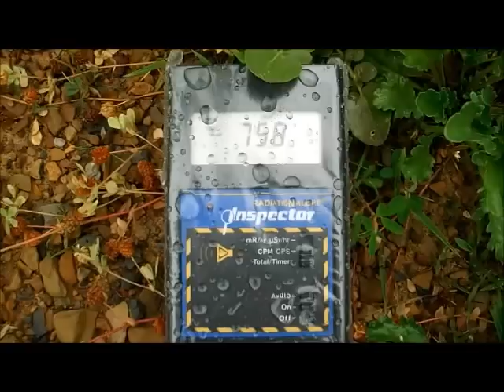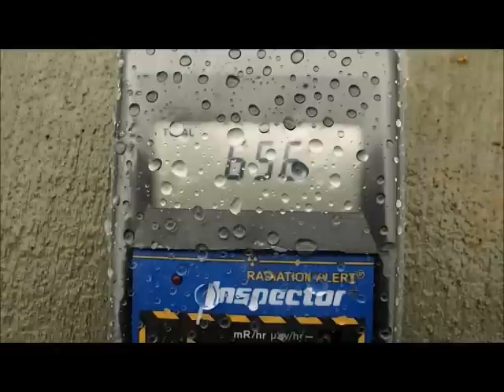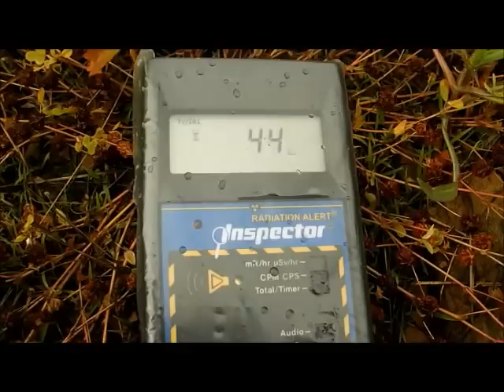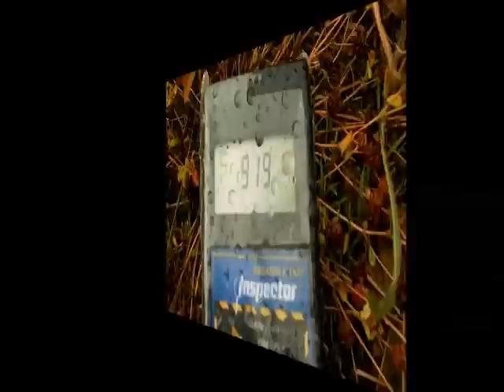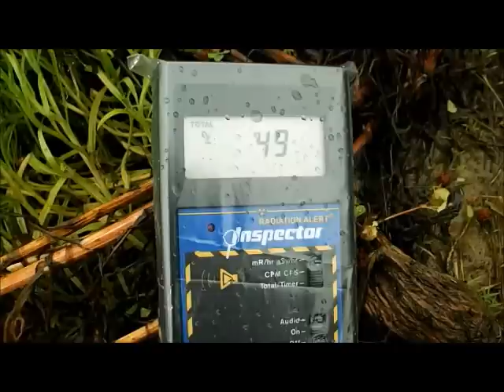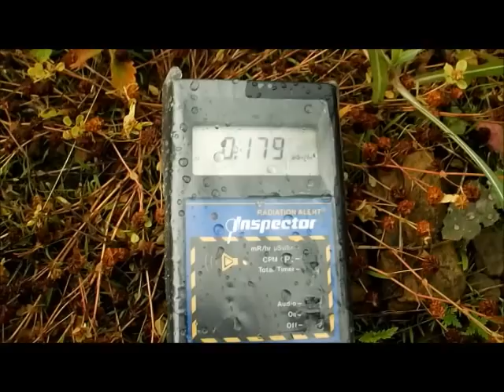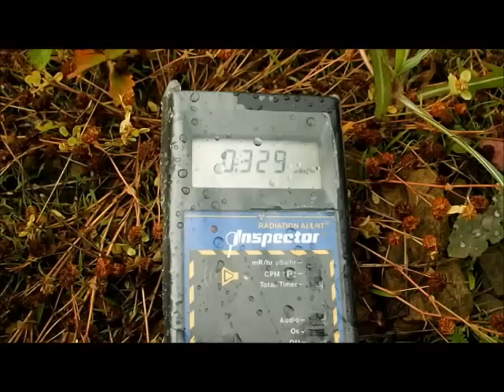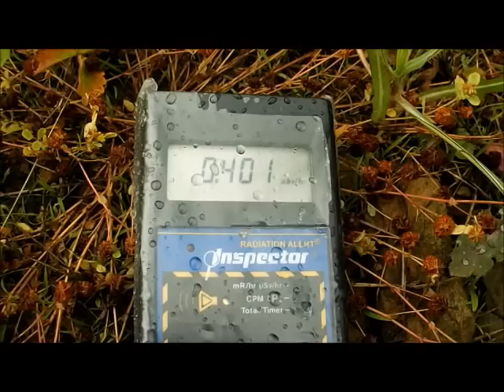Kentucky rain~ Radioactive fallout readings 5.29.2012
Published on May 29, 2012 by rumorecurioso
Please feel free to mirror - no need to ask permission. If you own a Geiger counter, please do the same wherever you are! Thank you

dkbarnhill wrote:
"An open message to all Americans who own Geiger Counters. Please video tape and upload your rain sample testing to you tube. Please make sure to list your state in the title and rain sample test. i.e. 'NY Rain Sample Test'"